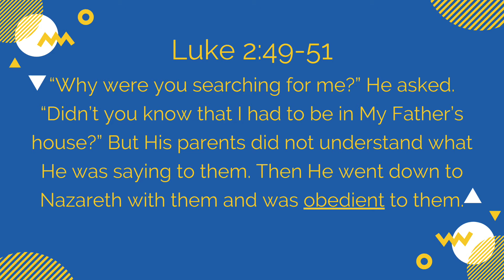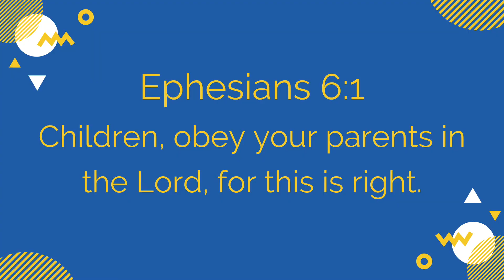Kids Sunday School 5 10 20 // Mother's Day!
Here's our Kids Sunday School online. It's Mother's Day!
We're talking about being obedient to our parents, even when we don't like it or think it's unfair.